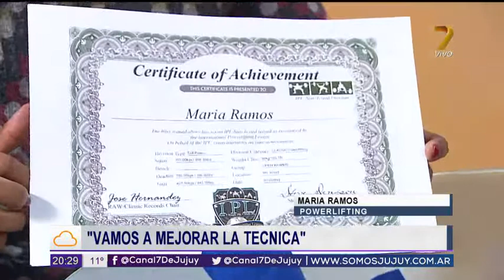Entrevista María Ramos Campeona Powerlifting 2° Edición